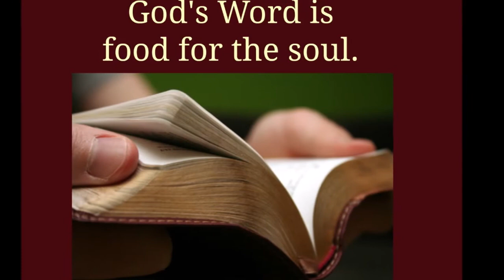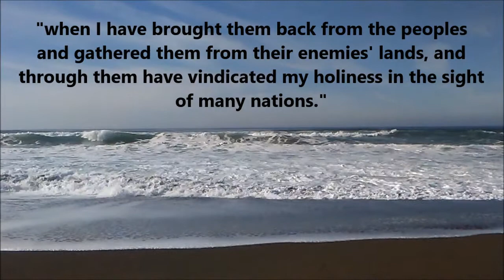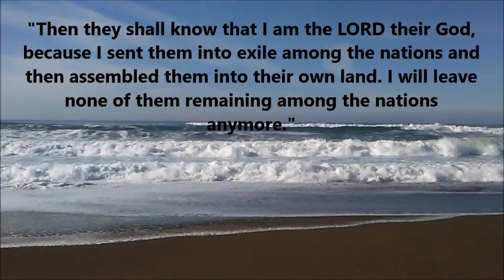The Lord, Jesus, will restore Israel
"Therefore thus says the Lord GOD: 'Now I will bring back the captives of Jacob, and have mercy on the whole house of Israel; and I will be jealous for My holy name— after they have borne their shame, and all their unfaithfulness in which they were unfaithful to Me, when they dwelt safely in their own land and no one made them afraid. When I have brought them back from the peoples and gathered them out of their enemies' lands, and I am hallowed in them in the sight of many nations, then they shall know that I am the LORD their God, who sent them into captivity among the nations, but also brought them back to their land, and left none of them captive any longer. And I will not hide My face from them anymore; for I shall have poured out My Spirit on the house of Israel,' says the Lord GOD." (Ezekiel 39:25-29 NKJV)